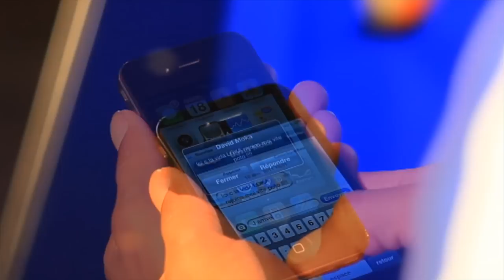R-Nestinho - Vai Dale Let's Go feat.Tucho ★OFFICIAL VIDEO★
Vai Dale Let's Go performed by R-Nestinho & Tucho prod by Stephen.C . Available on –  Album (LP) Ronda Loca.

Video Director: Teddy Picture
Thx to Canadian Pub (Switzerland)
Executive Producer: R-Nestinho